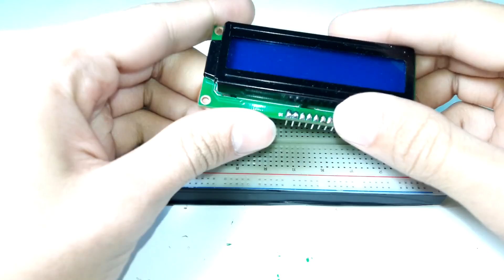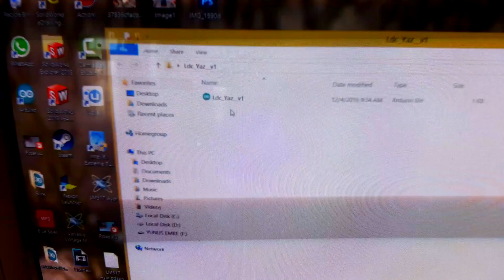Arduino ile Lcd Ekrana Yazı Yazma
Bugünkü videomda " Arduino ile Lcd Ekrana Yazı Yazma " isminde bir video çektim.

Lütfen gelmesini istediğiniz projeler varsa bana facebook'tan ulaşıp isteklerinizi söyleyebilirsiniz.
Videolarımız genellikle kısa sürelidir.
Videolarımız genel olarak "Elektronik - Proje" Tarzıdır.
Videolarımı sevdiyseniz lütfen beğenin.
Başkalarının görmesi için veya kendi fikirlerinizi belirtmek için lütfen yorum yapmayı unutmayın.
Yorumlarınız bize doğru yolu göstericektir.
Emeğe Saygı.
İyi bir gün geçirmeniz dileğiyle.
İyi Günler Dilerim.